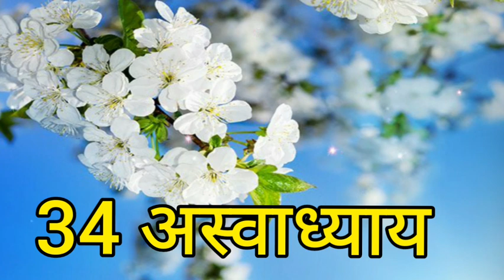34 अस्वाध्याय (शास्त्र वांचन का समय)34 aswadhyay